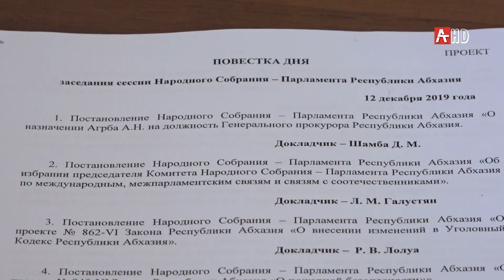Апарламент асессиа 12.12.2019